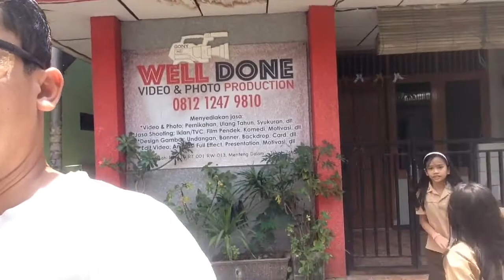Don't Try This At Home, Pulang Sekolah Asisi Naik Gorjek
By Valerie Beatrice & Syenna

Our Roblox accounts:
Valerie: pinky_Valerie
Syenna: pinkleon_syenna